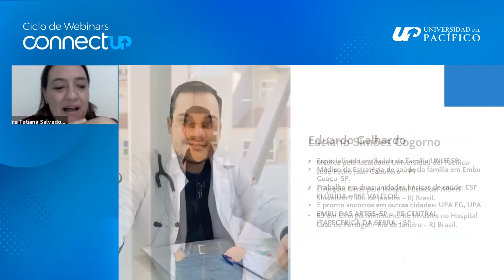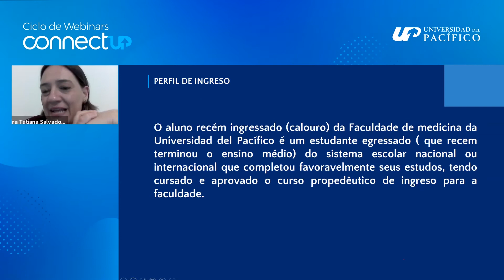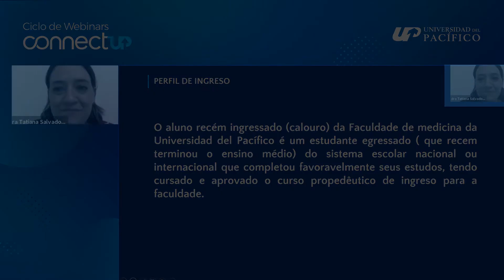Perfil del egresado Medicina PJC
Convocatoria noviembre 2020